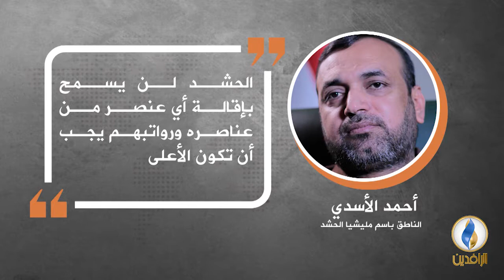في دقيقة .. أبرز التصريحات الصحفية ليوم الأربعاء